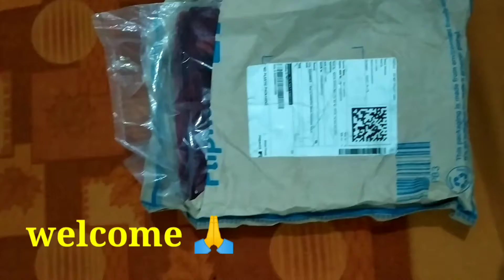winter party wear Haul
Hello friends
have a great year ahead 🙂

here I'm sharing my personal review of party wear kurta and kurta set.
both are very beautiful and comfortable
quality of both dresses is very fine.
i purchased it from Flipkart on saleon very reasonable price.

links are  given below 👇

maroon velvet kurta

kurta and skirt set